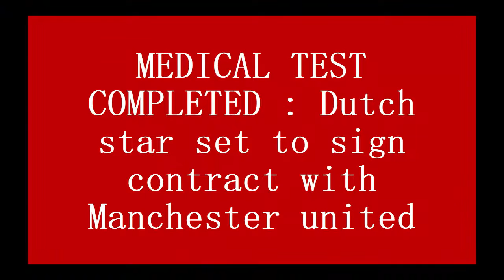MEDICAL TEST COMPLETED : Dutch star set to sign contract with Manchester united